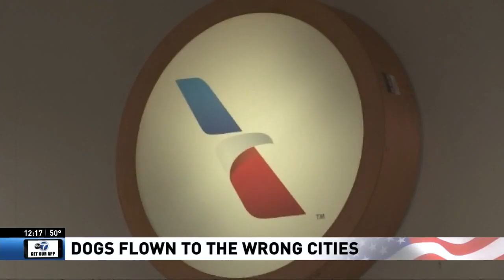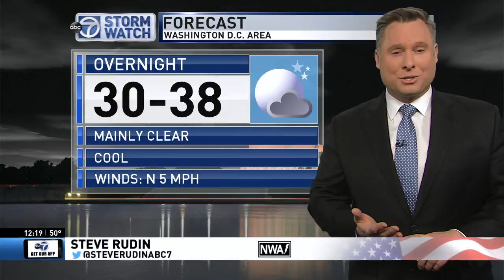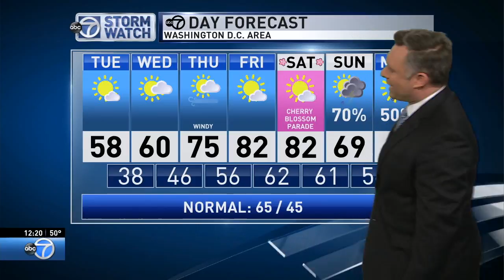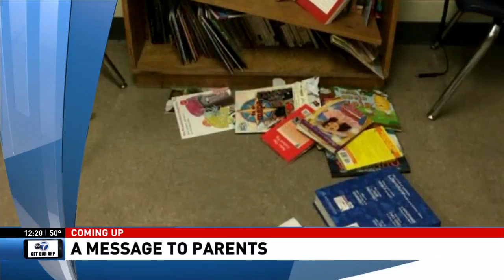WABC news at noon 20180410 1216